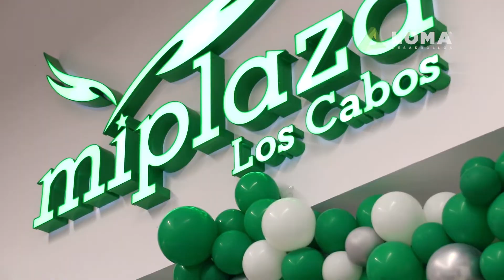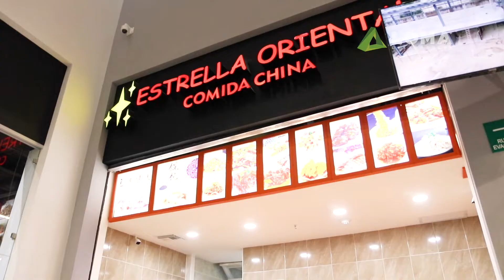¡Inauguración primera etapa Mi Plaza Los Cabos! - LOMA Desarrollos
La primera etapa de Mi Plaza Los Cabos en la ciudad de Los Cabos, B.C.S se inauguró el pasado jueves 15 de agosto, con la presencia de Alberto Araux Director Comercial de LOMA Desarrollos, Mónica Reyes Gerente de Inmobiliaria de Soriana y Fátima Miranda Directora General de Fomento Económico y Turismo de Los Cabos.

En esta primera etapa que abarca la zona de Food Court, los usuarios podrán disfrutar de la variedad gastronómica de restaurantes, y área de servicios como estética unisex y accesorios para celulares.

La segunda y final etapa del proyecto se prevé aperture para el próximo año 2020.